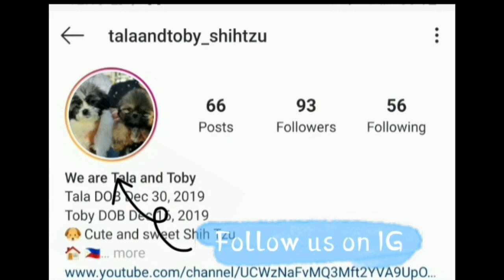Dogs Vlog: Tala and Toby (Shih Tzu) Grooming Routine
Sharing with you Tala and Toby's grooming routine.

You may also follow our Instagram account at @talaandtoby_shihtzu

We are also not a professional dog expert. We just want to share our happy life with Tala and Toby.

When thia video is upload Toby is already 5 months old and Tala is 4 months old.

God bleas us all. :)